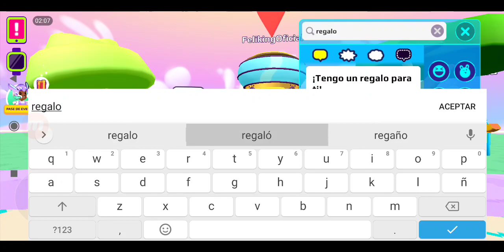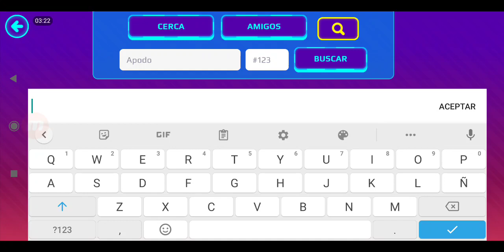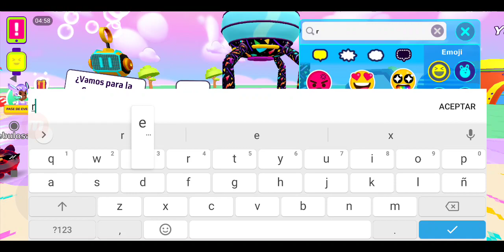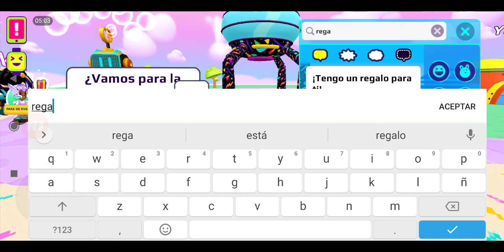LE ENVÍO UN REGALO A SUSCRIPTOR POR SORPRESA!!!🤫 PK XD